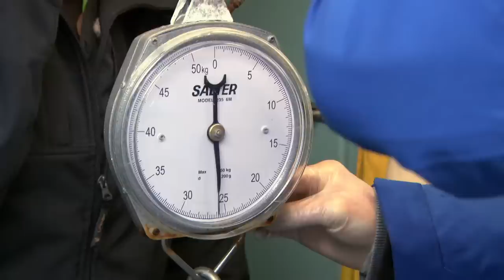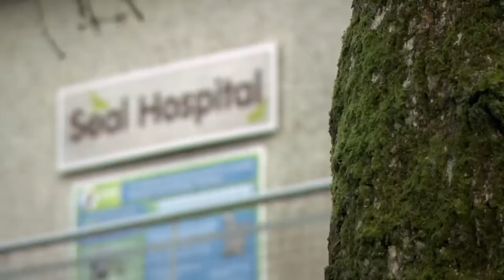Baby Seal Is In A Critical Condition | FULL EPISODE | S03E20 | Vet On The Hill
Dr Scott must help a baby seal who is found away from their family.